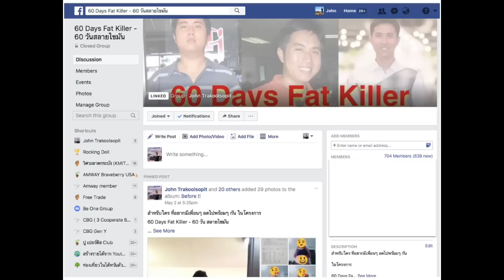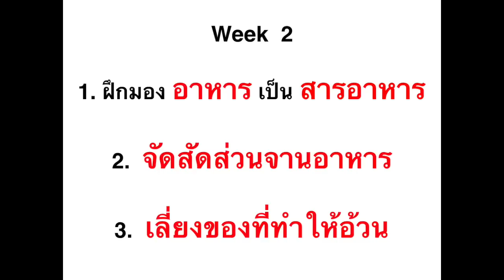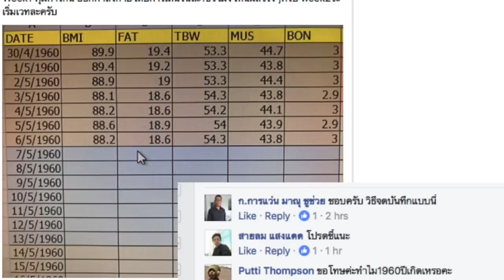60 วันสลายไขมัน - Week 2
สัปดาห์ ที่ 2    ลดความอ้วน ลดพุง กันต่อ
1.ฝึกมองอาหารเป็นสารอาหาร
2. จัดสัดส่วนจานอาหาร
3. เลี่ยงของที่ทำให้อ้วน  ครับผม   ลุยต่อๆ

แนะนำเครื่องวัดองค์ประกอบร่างกาย ได้คุณภาพ  สั่งซื้อได้ตามลิ้งค์นี้